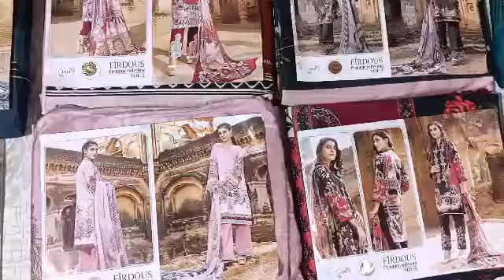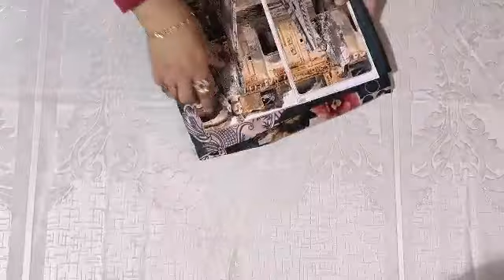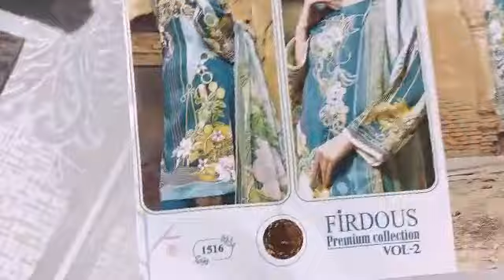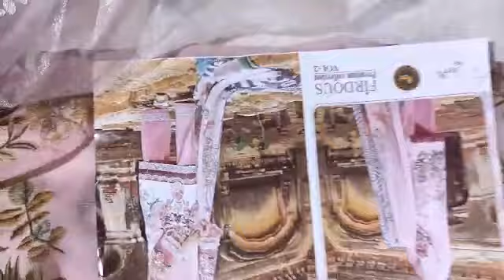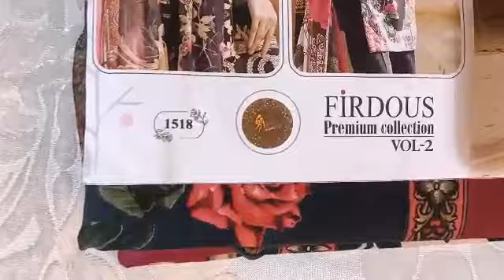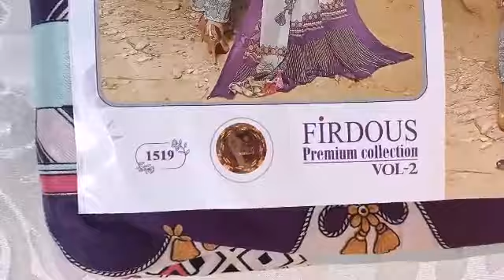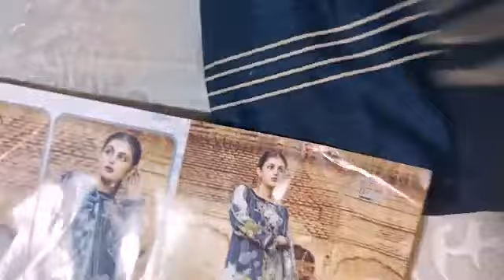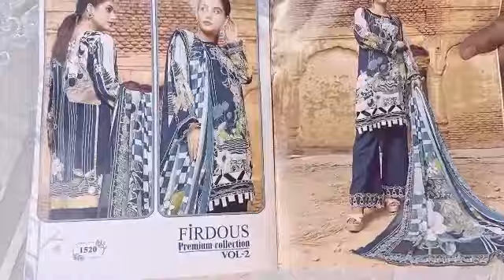Firdous Premium Collection with CHIFFON DUPATTA by SHREE FABS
Book fast ⏩

To book your favourite suit screen shot it or message it's DESIGN NUMBER on my whatsapp or dm on Instagram.

PRICE - 1050/-